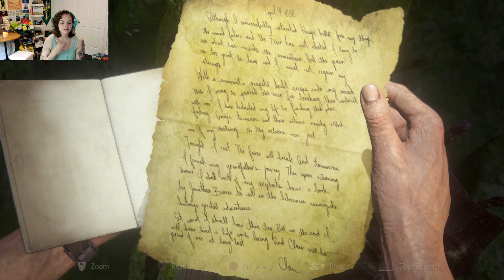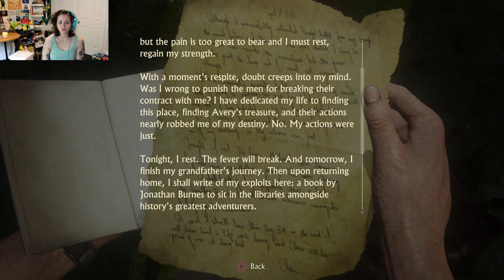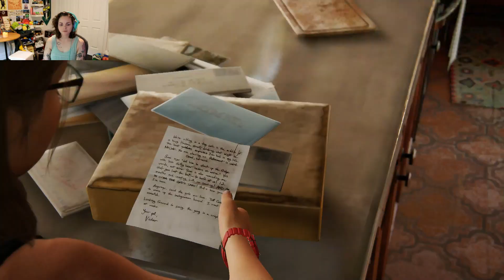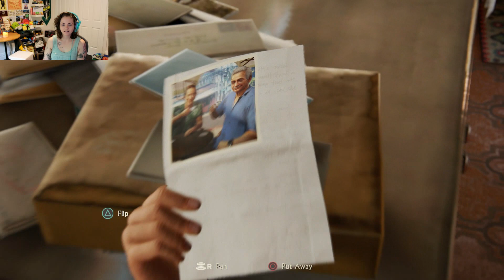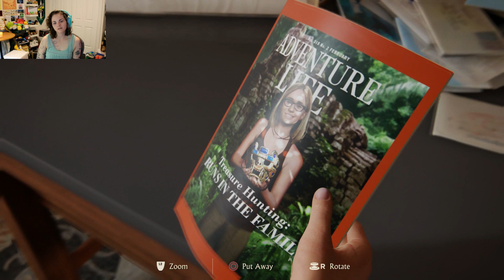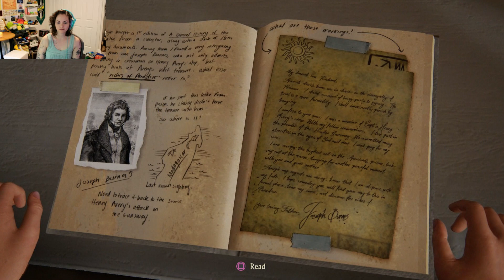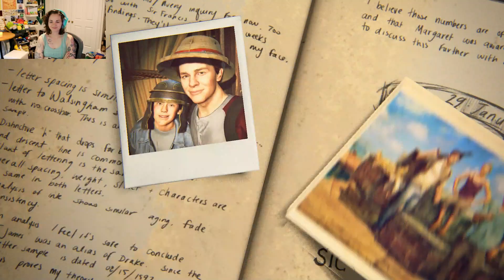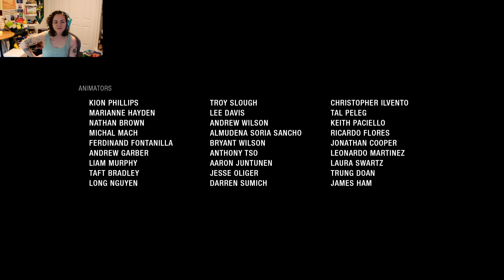Uncharted 4: A Thief's End - Part 12 - Final Pirate Shenanigans! (END)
Welcome to the final part in the pirate adventure!

Happy Sunday and stay safe out there!